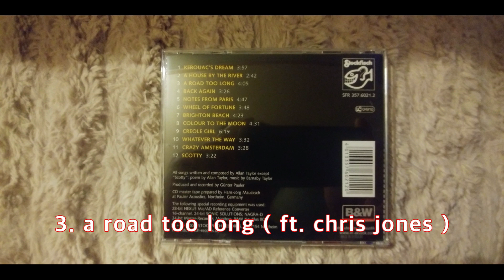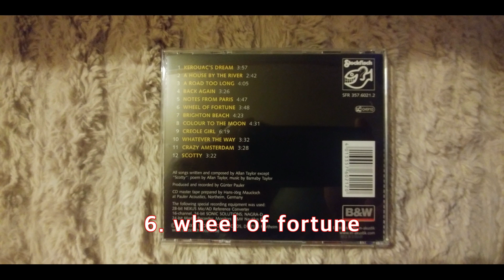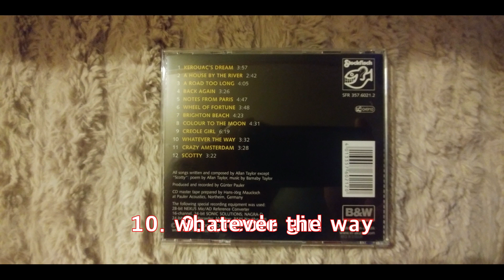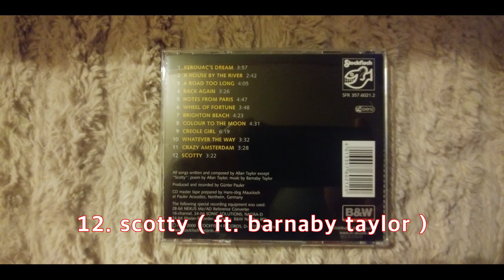# NOH'S CD 8 # Colour To The Moon ( full album ) / Allan Taylor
artist : Allan Taylor
album : Colour To The Moon ( 2000 )

[ track list ]
01.  00:00    kerouac's dream
02.  03:57    a house by the river
03.  06:40    a road too long
04.  10:48    back again
05.  14:14    notes from paris
06.  19:04    wheel of fortune
07.  22:53    brighton beach
08.  27:19    colour to the moon
09.  31:54    creole girl
10.  38:13    whatever the way
11.  41:46    crazy amsterdam
12.  45:21    scotty